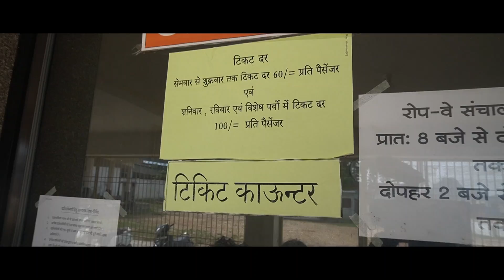इस साल मंदिर के द्वार बंद रहेंगे! डोंगरगढ़| Dongargarh| मां बम्लेश्वरी मंदिर | राजनांदगांव | 2020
Welcome to my page, everyone.
I am Nitesh Pardhi, a Youtuber, Traveller, Foodie, Photographer by passion. Since 2017, after completing my studies, I took a break and explored various corners of our beautiful country. The stories of our country have always amazed me and for this reason, I went out to know more about them, to learn from them, to cherish the beauty of the landscape that it has to offer. Through this page, I am trying to bring the beauty of those locations where I had travelled in past times and will travel after this lockdown. I wish to share the beauty of those regions with you all so that you can also connect to them. Also, you can follow my work on Youtube

डोंगरगढ़| Dongargarh|
मां बम्लेश्वरी मंदिर |
 Maa Bamleshwari Devi Temple
| Chhattisgarh| Rajnandgaon
Dongargarh Darshan # छत्तीसगढ़ प्राचीन प्रशिद्ध मंदिर

जय माँ बम्लेश्वरी दर्शन,डोंगरगढ़ (छ.ग.)

dongargarh temple

dongargarh mandir photo

dongargarh temple steps

dongargarh images

dongargarh temple ropeway timings

dongargarh temple history in hindi

dongargarh mandir live

dongargarh ropeway